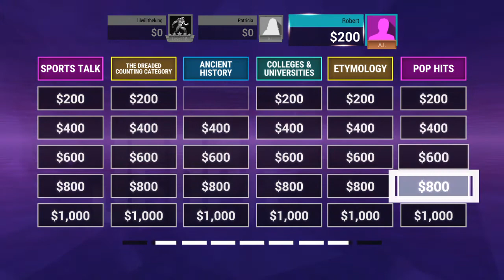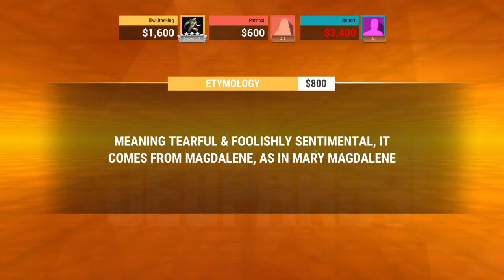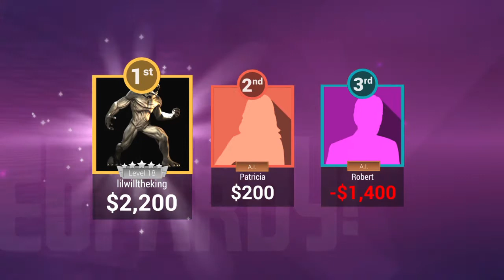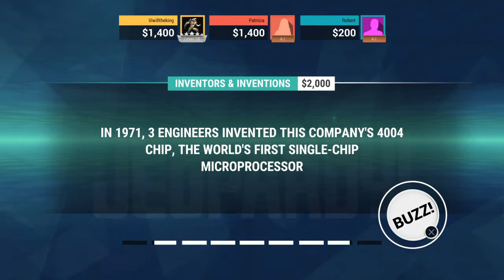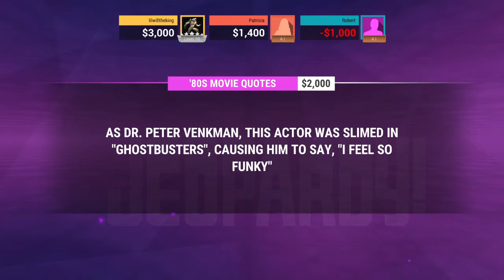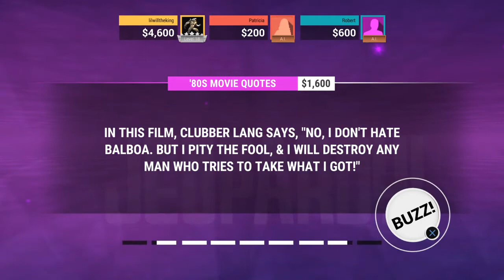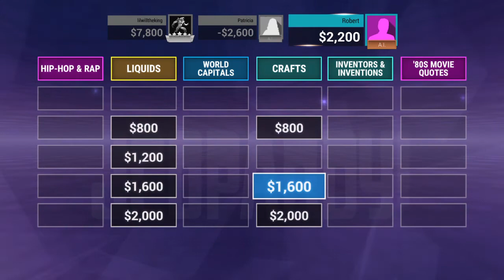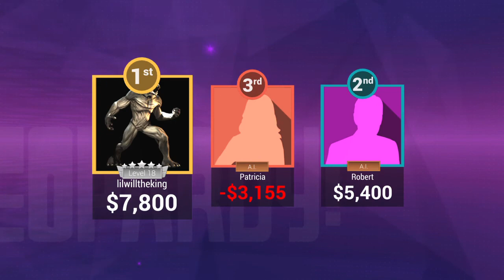Jeopardy!® 09/30/21 FULL SHOW